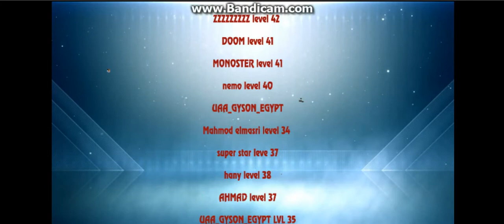UAA & LW VS TP & Israel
thanks for all players who been fighting  on our side

 and remember its a game  . . no hard feelings :)